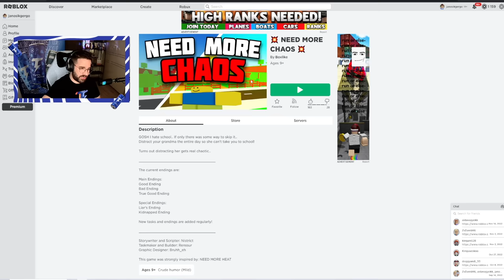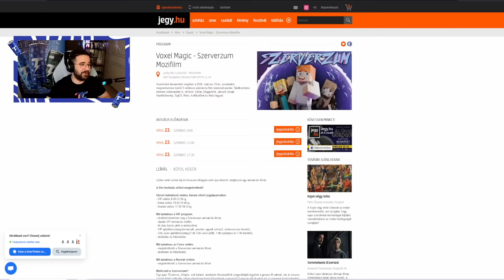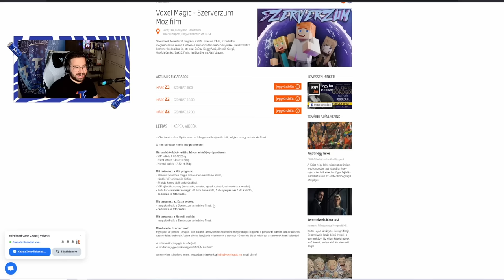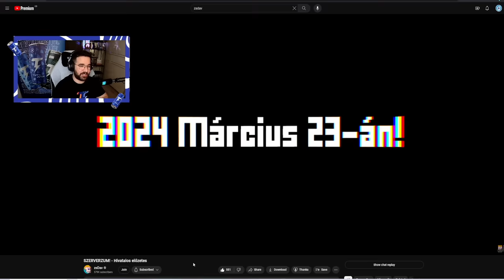TÖBB KÁOSZ KELL ! Szegény nagymama :( | 💥 NEED MORE CHAOS 💥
Gergő -nek most NEED MORE CHAOS azaz több káosz kell!

FIGYELEM!